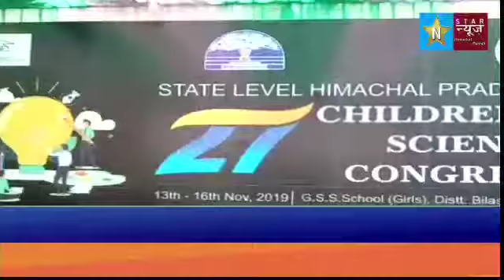BILASPUR- छात्रों को विज्ञान के क्षेत्र में आगे बढ़ने के मकसद से हिमाचल प्रदेश शिक्षा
छात्रों को विज्ञान के क्षेत्र में आगे बढ़ने के मकसद से हिमाचल प्रदेश शिक्षा विभाग ने राष्ट्रीय विज्ञान विकास उद्योग परिषद और विज्ञान एवं प्रौद्योगिकी विभाग के साथ मिलकर बिलासपुर में 27 वां राज्य स्तरीय चिल्ड्रनस साइंस